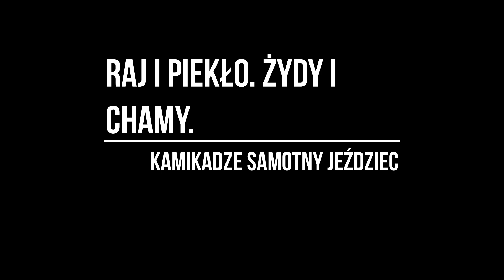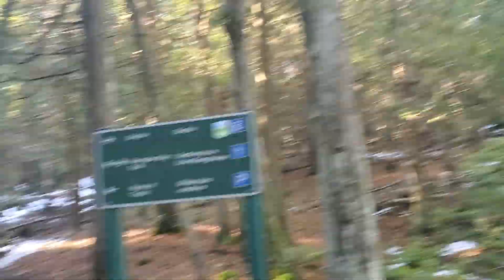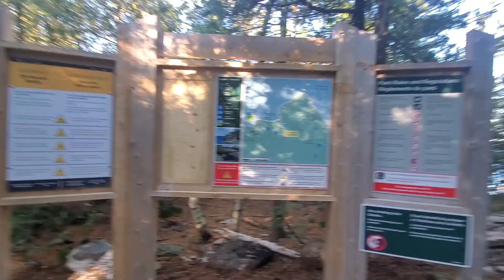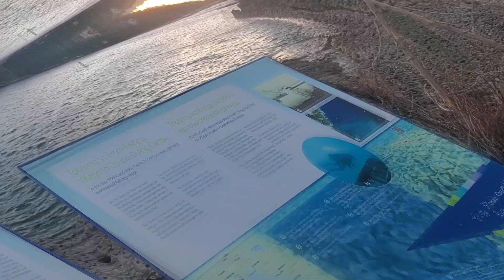Raj i pieklo. Żydy i chamy.